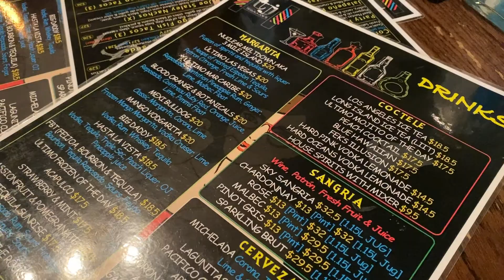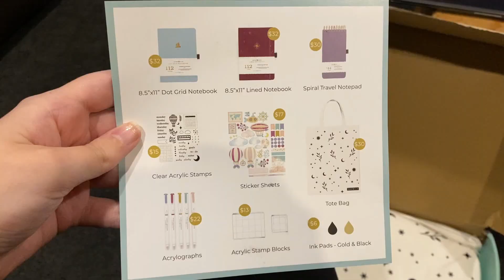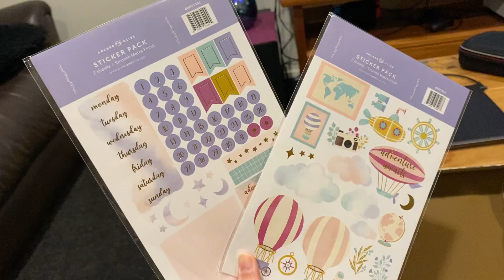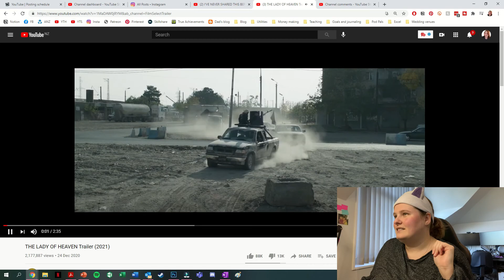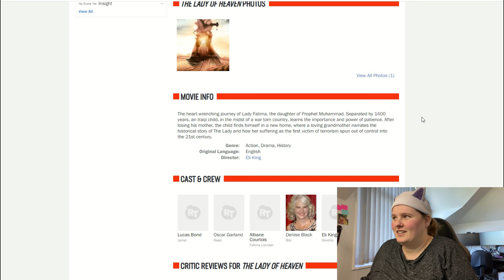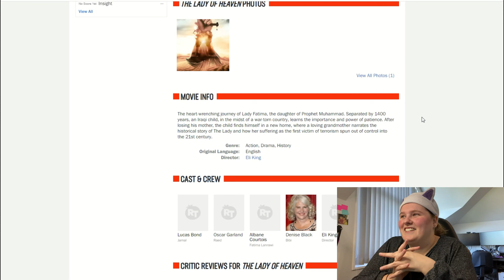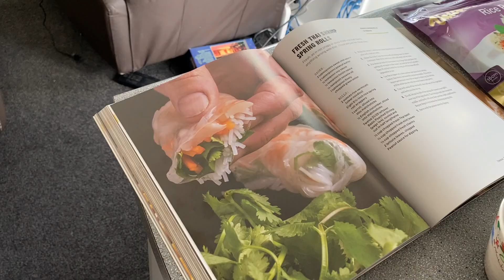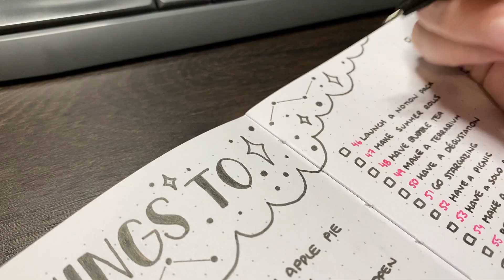WEEKLY VLOG 💜 That's how I summer roll aka. Jess gets back to the 101 things list | TWTW - Week 9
My weekly vlog for 1 - 7 Mar 2021 🥳 Week 5 at school, good times with friends, and being behind in...well everything 😅

💜 Timestamps
0:00 - Monday
1:14 - Tuesday
2:20 - Wednesday
4:07 - Thursday
5:02 - Friday
7:39 - Saturday
8:50 - Sunday